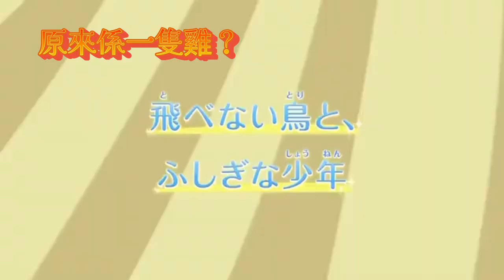翼戰士哥哥 好嘢 curewing ❤️🐥🪽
翼哥哥加油喵❤️🐥🪽

©ABC•A/Toei•A
©朝日放送•A/東映•A
所有作品版權擁有

根據1976年版權法第107條的規定，版權免責聲明，用於批評，評論，新聞報道，奬學金和研究等目的的補貼。 公平使用是版權法規允許的使用，否則可能侵犯。 非營利性、教育性或個人使用性提示平衡，有利於公平使用